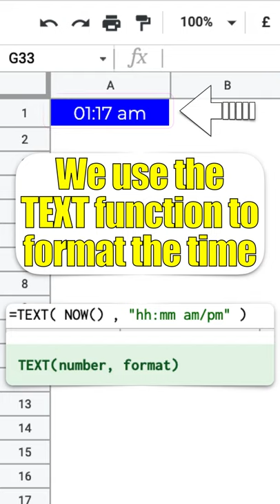How to create a digital clock?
To create a digital clock, we start with the NOW function.
It returns the current date and time.
We use the TEXT function to format the time.
TEXT( NOW(),"hh:mm am/pm")
Click File.
Click Setting.
On the Calculation tab, select On change and every minute.
Click Save setting.
And here is it.